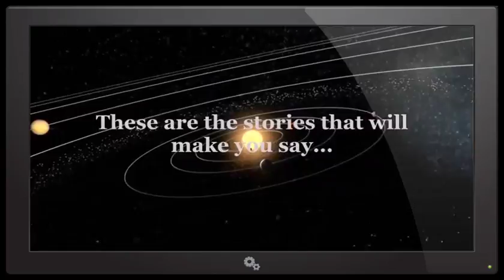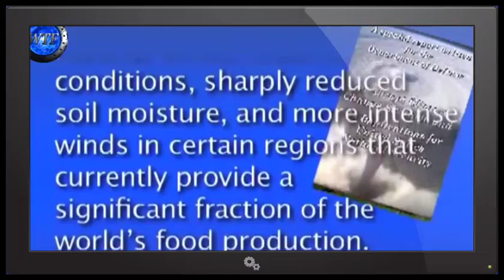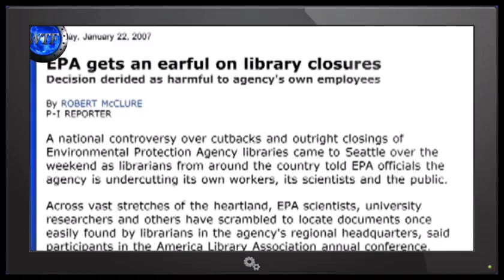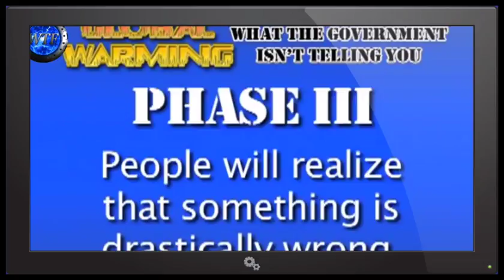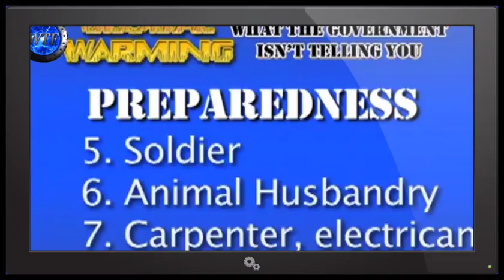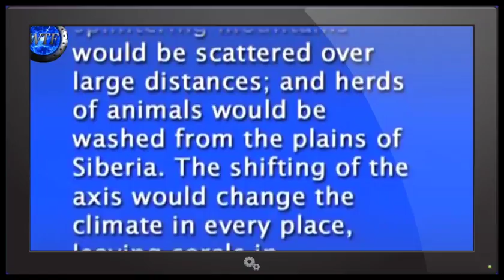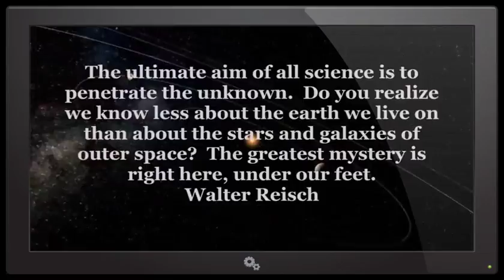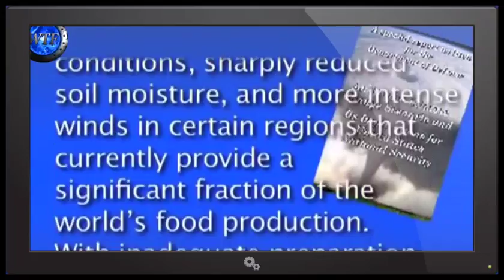Nibiru Planet X Preppairing for 2017 Disclosure Is Here